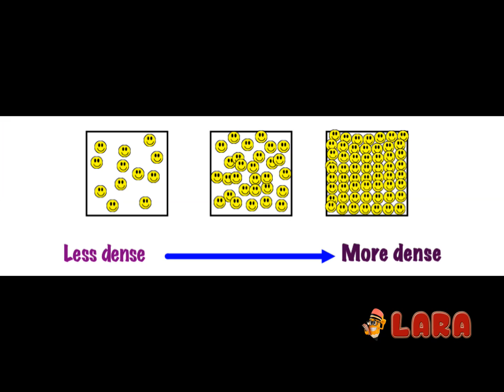DENSITY - TAMIL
தாய்மொழி கல்வி -கற்று கொண்டு படிப்போம்